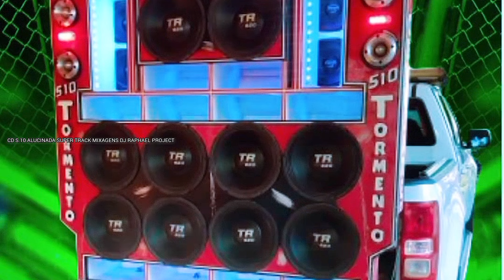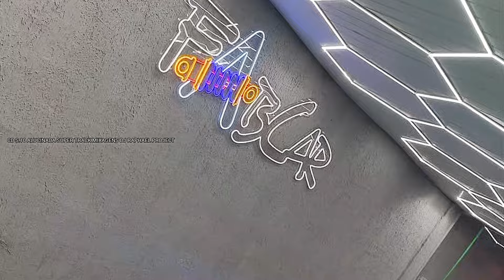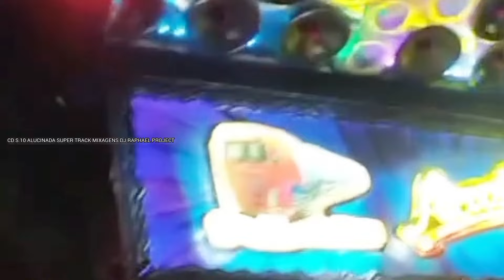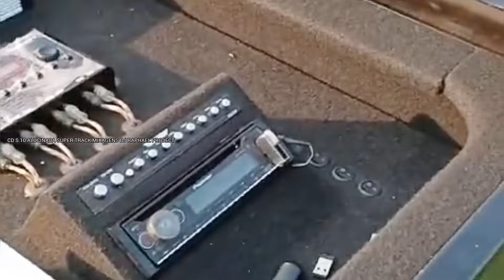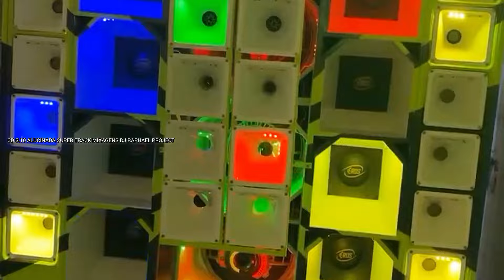CD S.10 ALUCINADA SUPER TRACK MIXAGENS DJ RAPHAEL PROJECT